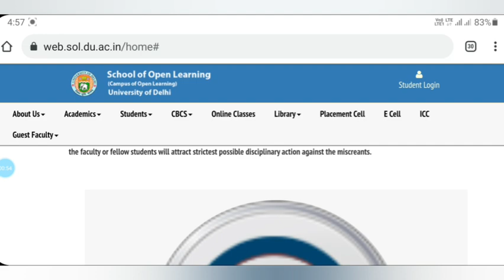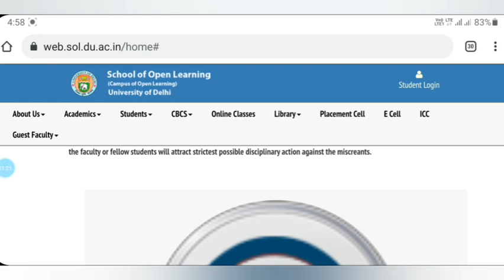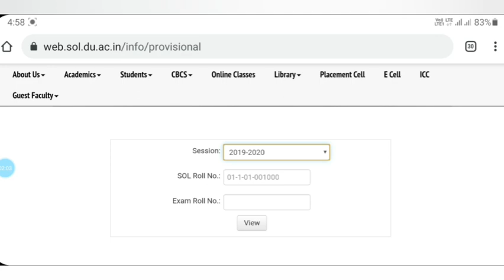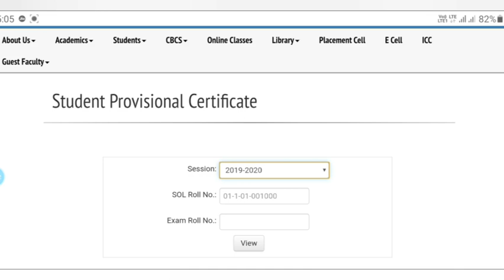How to Download SOL Provisional Certificate || ProvisionaI Degree kaise download kare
SOL Provisional Certificate for 3rd year pass-out students

For more details watch the vedio and clarify your doubts

2) For Delhi university
Notes, Content, Study material, vedio etc.

3) For IGNOU University Official